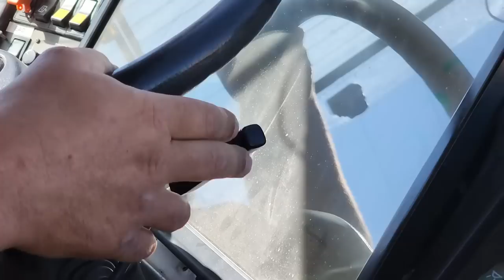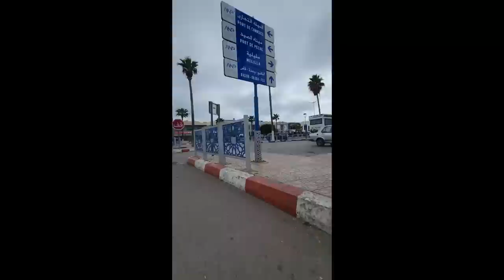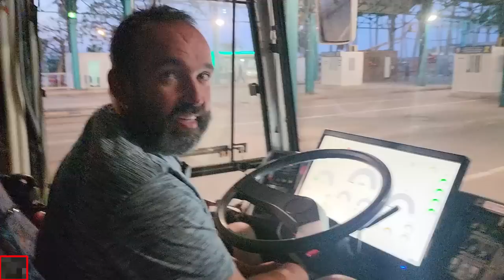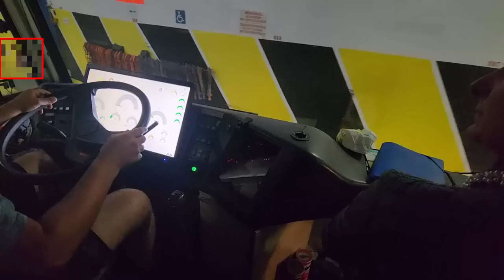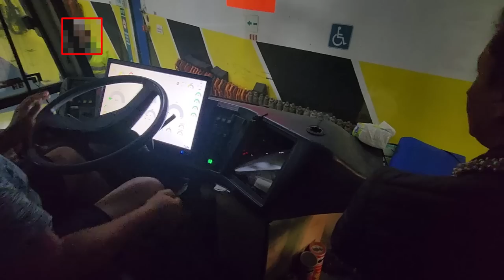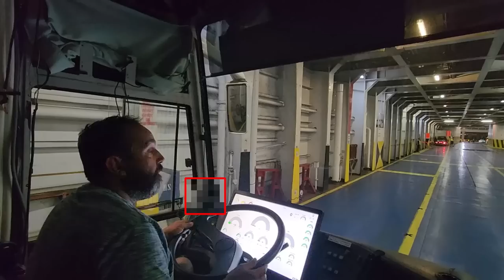[Etape9] Routes difficiles, passagers clandestins, escorte policière à Nador, gros coup de stress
Désolé pour les coupures son, mais vue le niveau de stress que l'on a atteint, difficile de retenir notre accent du sud ouest.

J'ai conservé une vidéo que Laure à lancer sans faire exprès, et mis le téléphone dans sa poche arrière, du coup c'est pas génial en vidéo, mais avec le son on arrive à sentir l’ambiance, et notre état d'esprit à ce moment là.
Donc encore une fois du brut, mais je pense que pour celle là, j'aurai pas fait mieux pour vous transmettre nos sentiments.

Vidéo étape :
Le principe est simple, on vous embarque avec nous pour faire un bout de route à bord de notre bus aménagé avec moteur Tesla bref un maxi camping-car électrique.
Durant ce voyage j'aurai l'occasion de répondre à vos commentaires, n'hésitez pas à poser vos questions j'y répondrai dans la prochaine étape.

J'ai fait le choix de ne pas trop monter ces vidéos, l'idée c'est de répondre aux plus impatients d'entre vous et par la même m'améliorer face caméra.